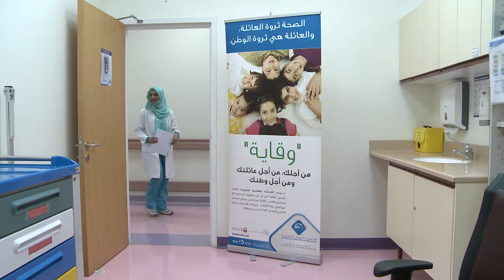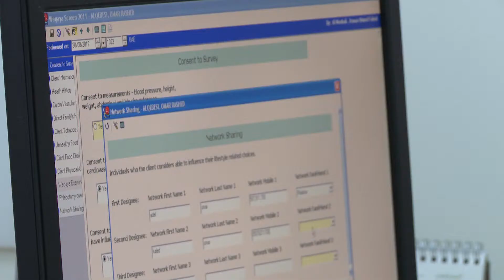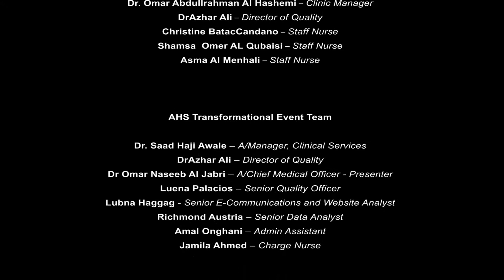Weqaya For a Healthy Life